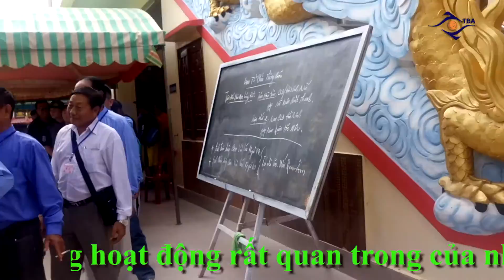Khai Mạc giải bóng rổ Song Mao - Bình Thuận 2017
Giải bóng rổ Cháo mừng lễ hội Đản sinh phật bà Quan Âm được tổ chức ngày 18/2 Âm lịch tại huyện Song Mao, Bình Thuận Giải có 8 đội Nam vs 5 đội Nữ thì đấu từ ngày 14/3 đến 16/3/2017.
Thông tin thêm về giải vá To Trung Basketball tại:
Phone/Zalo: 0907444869